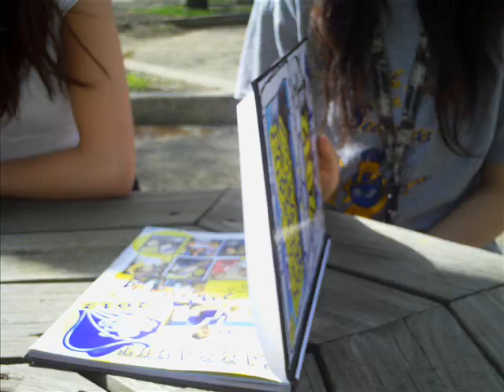Farragut Career Academy class of 2013